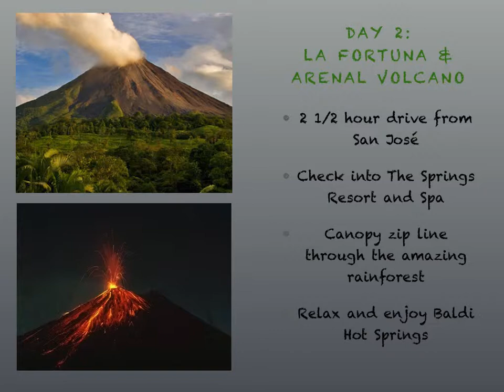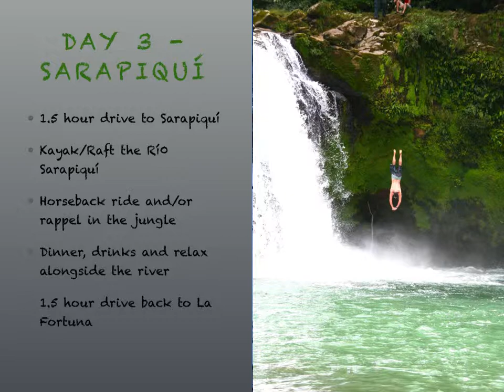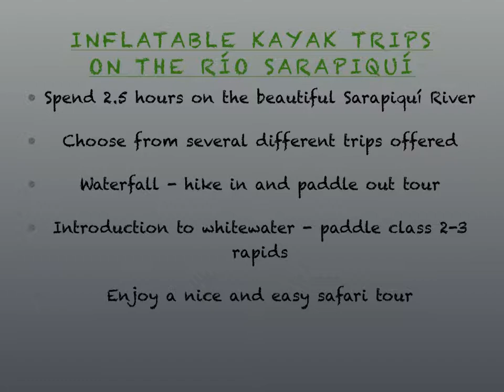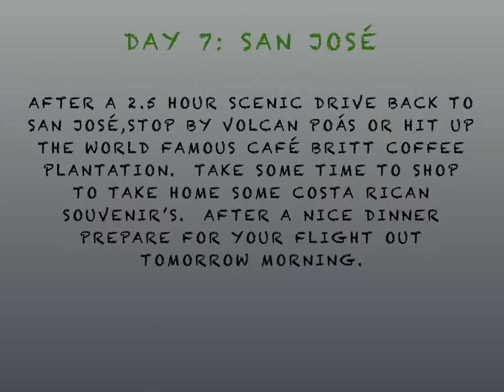Tropical Duckies 7 Day Itinerary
Tropical Duckies Costa Rica Itinerary